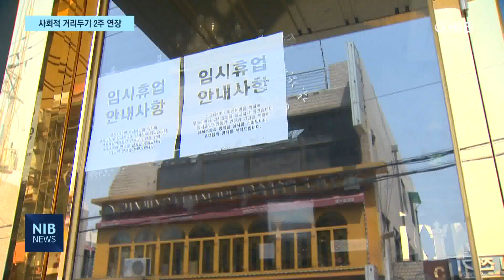[NIB 뉴스] 사회적 거리두기 2단계 2주 연장… 백신 접종 ‘점검’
중앙재난안전대책본부가 수도권지역의 사회적 거리두기 2단계와 5인 이상 모임 금지 조치를 2주간 연장했습니다. 다만 5인 이상 모임 금지 조치와 관련해선 예외 사례를 확대됐는데요. 인천시는 시민들의 적극적인 협조를 당부했습니다. 시는 4월부터 일반 국민을 대상으로 진행하는 백신 접종을 앞두고 현장 점검을 강화했습니다. 원태규기자의 보도입니다.

cg.1) 중앙재난안전대책본부 / 사회적 거리두기 2단계 2주 연장
중앙재난안전대책본부는 수도권의 사회적 거리두기 2단계를 15일부터 오는 28일까지 2주간 연장했습니다.

cg.2) 다중이용시설 오후 10시까지 영업제한 유지
또 음식점과 카페 등 수도권 다중이용시설의 오후 10시까지 영업 제한도 유지됩니다.

다만 5인 이상 모임 금지 조치 일부가 완화됐습니다.

cg.3) 상견례 모임·영유아 동반 모임 최대 8명까지 허용
결혼을 위한 상견례 모임은 최대 8명까지 모일 수 있고, 만 6세 미만의 영유아를 동반한 모임도 8명까지 허용됩니다.

하지만 영유아를 포함한 모임이라도 성인은 4명까지만 모일 수 있습니다.

cg.4) 박남춘 시장 / ‘시민들의 적극적 동참 당부’
인천시는 현행 사회적 거리두기 2주 연장과 관련해 시민들의 동참을 호소했습니다.

cg.5) 최근 1주일간 하루 평균 확진환자 21.9명… 직전 주 17.7명
최근 일주일간 인천의 일평균 확진환자는 21.9명.

전주에 비해 다소 증가한 상황인 만큼 시민들의 협조를 당부했습니다.

“시민들께서 느끼는 피로감을 잘 알겠지마는 이번에 막아내지 못한다면 그동안 노력이 물거품 될 수 있겠다 하는 위기의식을 가지고 적극 함께했으면 좋겠다는 부탁의 말씀을 드립니다.”

cg.6) 4월부터 일반 국민 대상 백신 접종 시작
오는 4월부터는 일반 국민을 대상으로 백신 접종이 시작됩니다.

cg.7) 박남춘 시장, 지역 예방접종센터 현장 점검
박남춘 시장은 지역 예방접종센터가 설치된 선학체육관을 방문해
현장 점검을 진행했습니다.

박 시장은 백신 보관과 시설 상황 등 접종 전반에 대한 과정을 점검했습니다.

cg.8) ‘백신 보관·관리 철저, 이상반응에 신속 대비’
특히 백신 보관과 관리에 철저를 기하고, 백신접종 후 이상 반응이 발현할 경우 신속히 대비해 줄 걸 당부했습니다.

인천지역의 예방접종센터는 각 군·구별 1곳씩 모두 9개가 단계적으로 설치될 예정입니다.